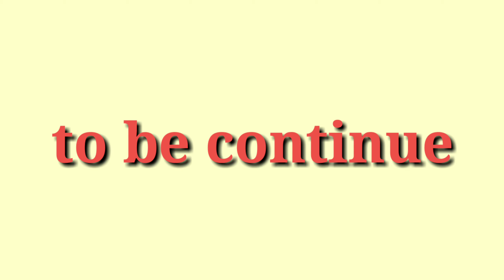Vlog013 25 Days push up challenge ( let's go)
Hello guys kamusta susubukan mag 25 days push up challenge hanggang sa makakakaya subukan nyo din to

Let's go pls support Lang Po maraming salamat